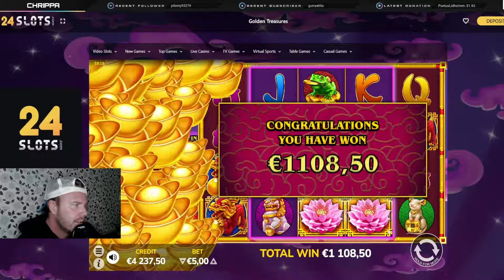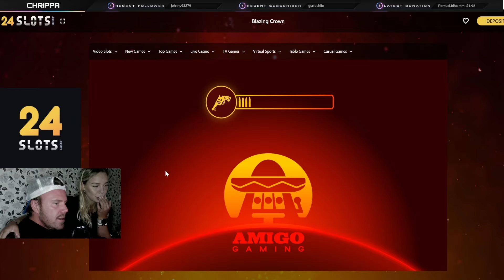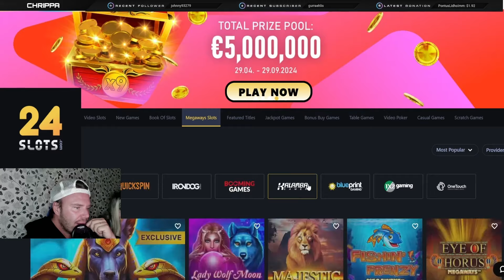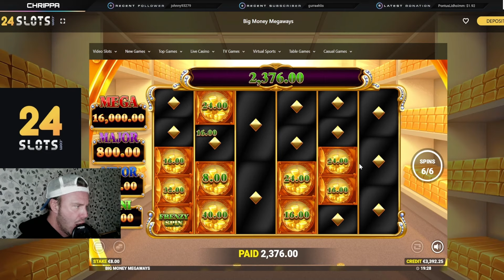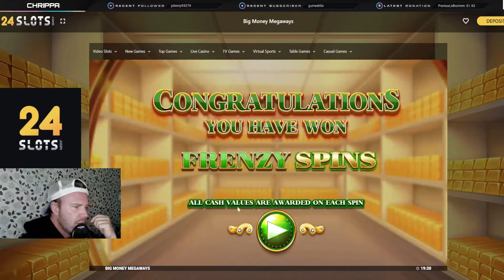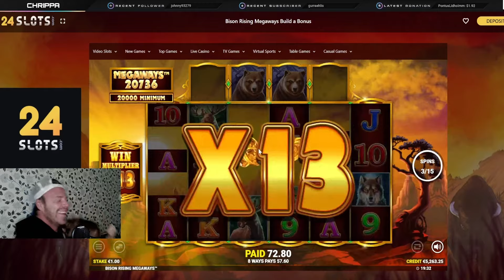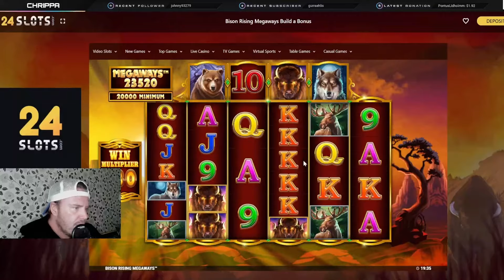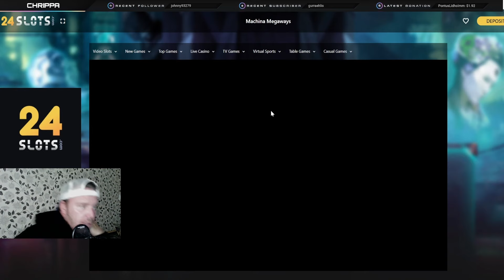CHRIPPA OCH LINNEA HAR BOKAT TID HOS BARNMORSKAN!?👶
Bli medlem på kanalen för snabbare tillgång till videos.